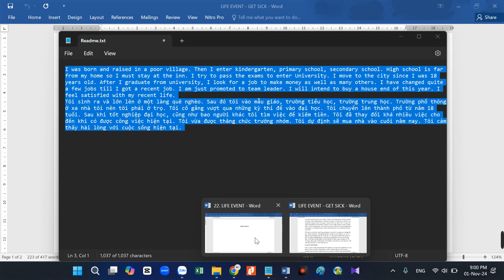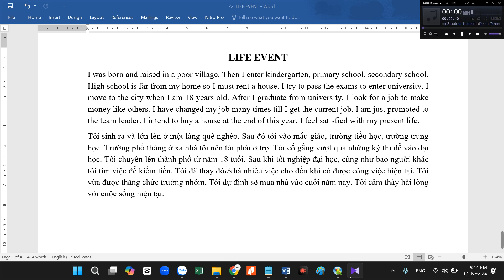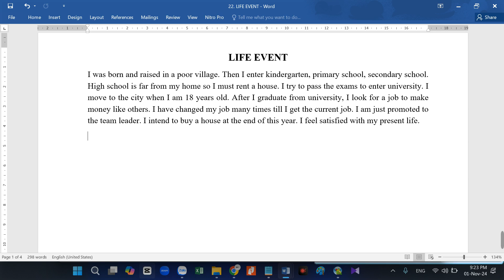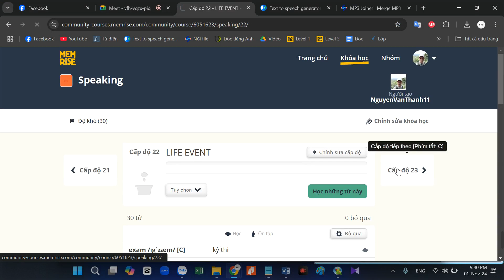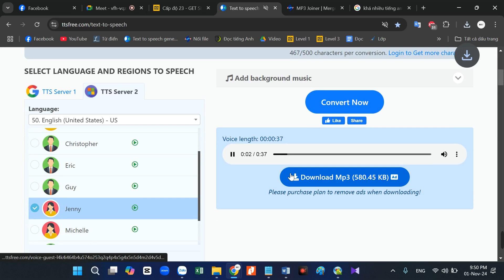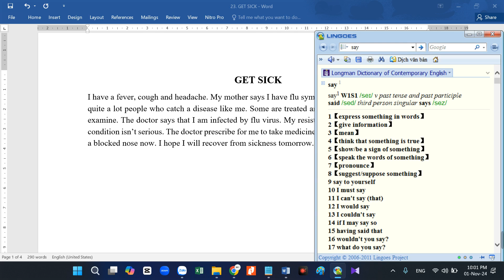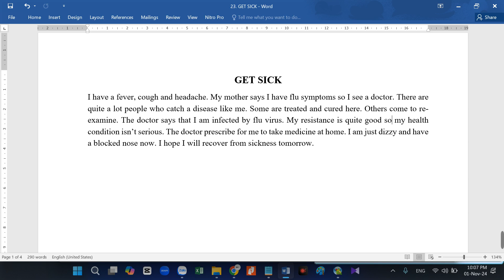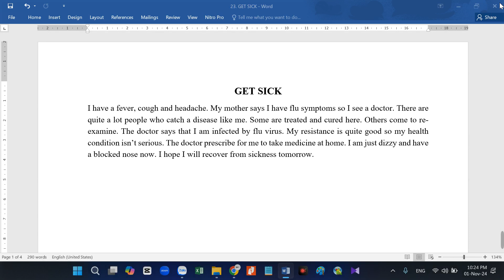PHẦN 2: KỸ NĂNG - Level 1: Life Event; Get Sick